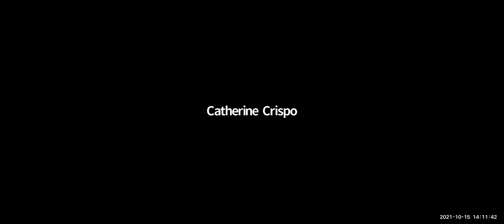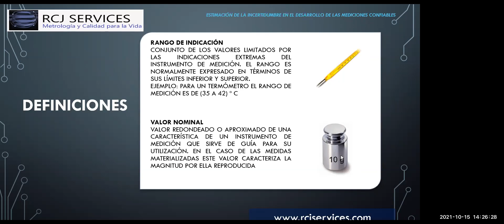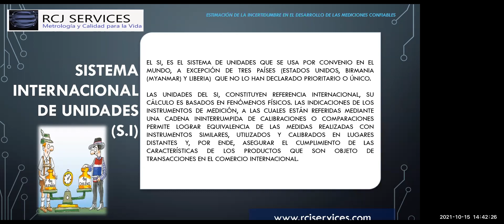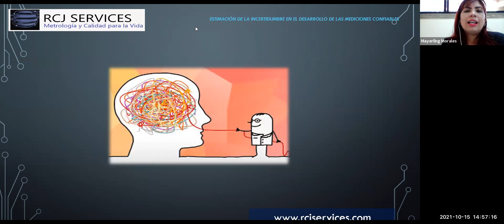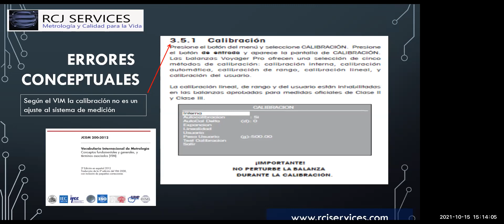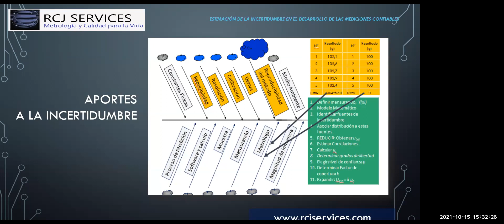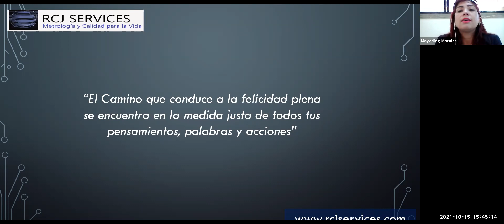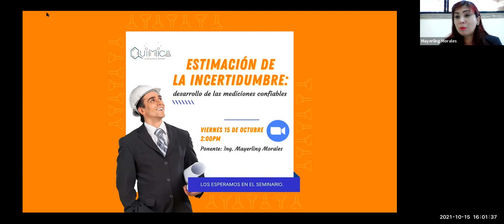Estimación de la incertidumbre en el desarrollo de las mediciones confiables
El Centro de Estudiantes de Ingeniería Química te trae esta charla sobre este importante tema que compete a todos los ingenieros químicos: estimación de incertidumbre y mediciones confiables.